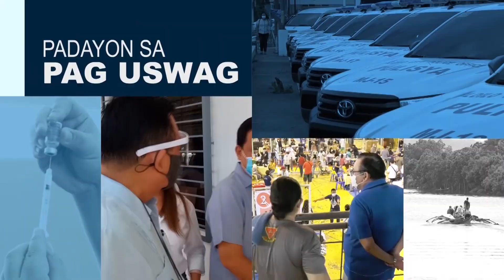Level Up Patrol - April 14, 2023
Ikaduha Nga Batch Sang Tiic  Graduation Ginhiwat kag Market Consultation Ginhiwat Para Sa Mga  Vendors Sang Iloilo  Central Market